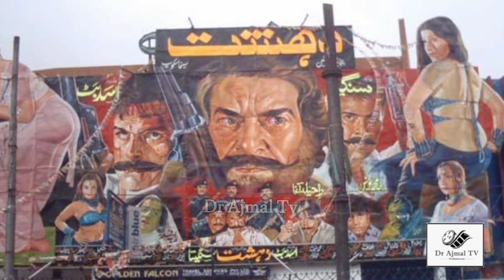filmstar sana | kubra Khan | meera another video viral in film industry | latest video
Mehwish hayat | kubra Khan | meera another video viral in film industry | latest video